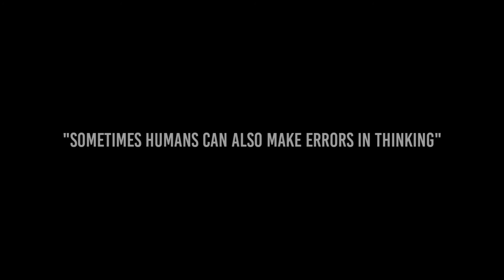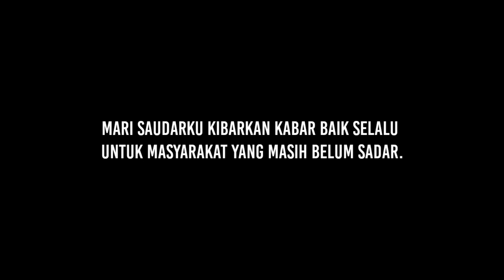YA TUHAN,,, COBA SAJA PAKE UMPAN MANCING INI, PASTI JADI ANDALAN PEMANCING.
UMPAN JITU... | SELOKAN SARANGNYA IKAN RAKUS

mancing di selokan penuh ikan bikin ketagihan sampai lupa waktu. memancing di selokkan memang sudah menjadi primadona saat ini.
banyak sekali ikan babon besar yang saya tangkap.
semoga saja dapat menghibur kawanku semua. jangan lupa subcreabe channel MancingWer.